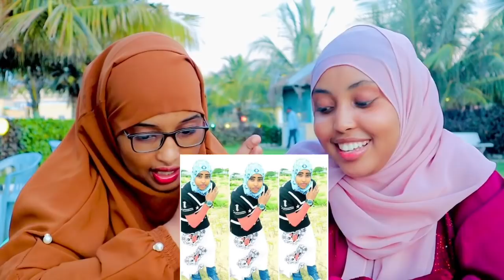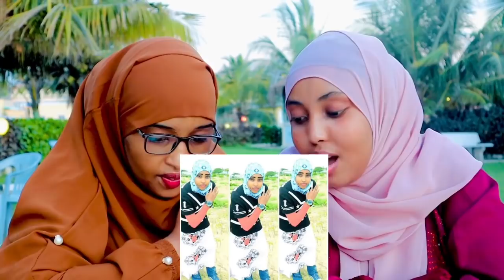CHALLENGE SAWIRADI HORE NASRA ABTIDOON IYO ISMAHAN DAAHIR